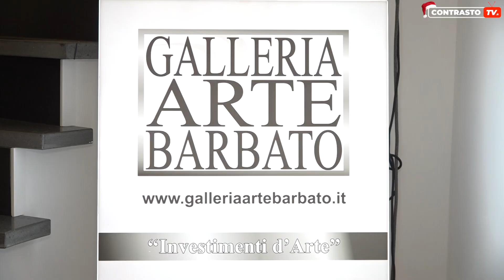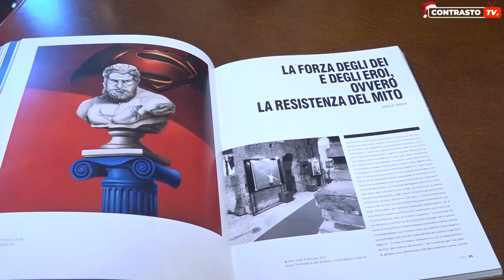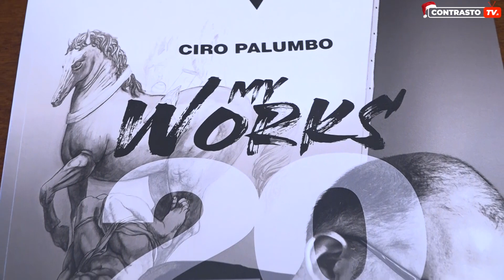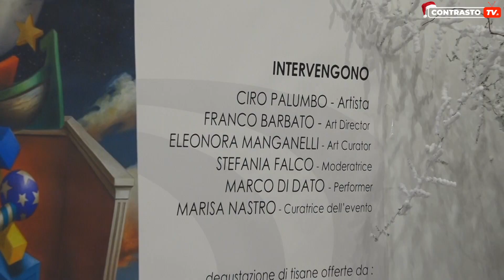Scafati, la Galleria Arte Barbato presenta “Surreali incanti” di Ciro Palumbo (03.12.22)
Scafati - La Galleria Arte Barbato in Corso Nazionale 327 a  Scafati (in provincia di Salerno)  presenta "Surreali incanti".

Atmosfere metafisiche, migrazioni e istantanee nell'opera di Ciro Palumbo. Il pittore conduce i visitatori in un viaggio tra il mito e l'incanto,  l'ignoto e la salvezza dell'anima.  Una ricerca inesausta del senso quanto mai urgente in un tempo di cupa autoreferenzialità.

 I  quadri di Ciro Palumbo diventano un'opportunità di riflessione ma anche un elemento di completamento di un moderno concept dell'arredare ed abitare. La Galleria Arte Barbato a Scafati si dimostra quanto mai all’avanguardia.